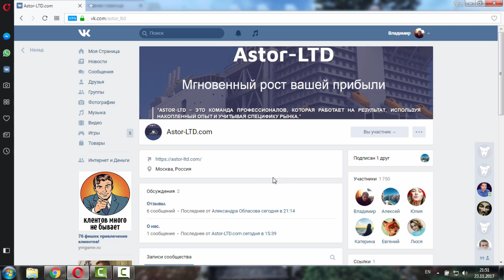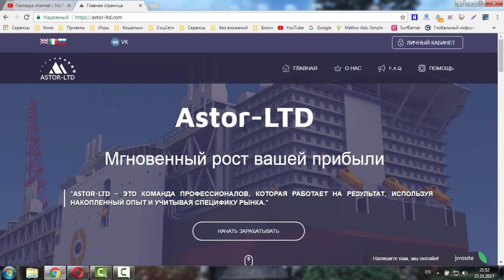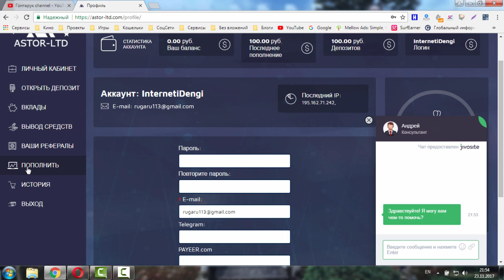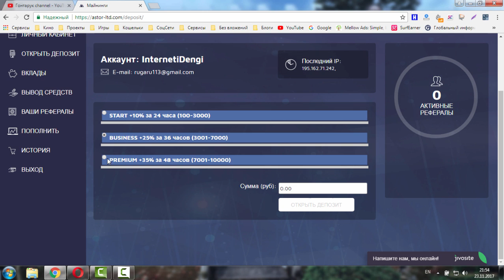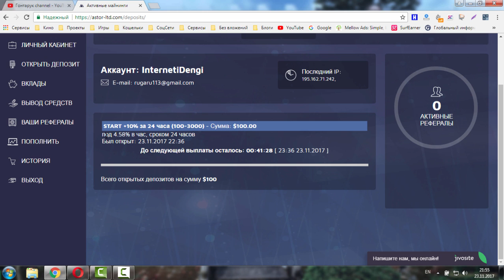НЕ ПЛАТИТ! ASTOR LTD заработай до 135% за 48 часов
СКАМ!

Astor-ltd заработок до 135% за 48 часов.